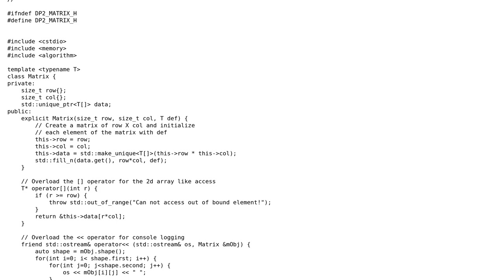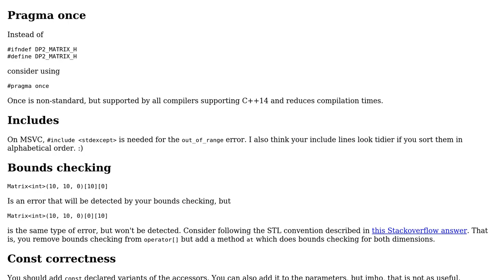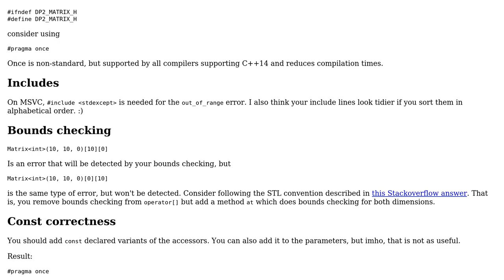Matrix class with overloaded `operator[]`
With thanks & praise to God, and with thanks to the many people who have made this project possible! | Content (except music & images) licensed under CC BY-SA | Music | Images & others | With thanks to user Mayukh Sarkar user Deduplicator user Bjorn Lindqvist and the Stack Exchange Network Trademarks are property of their respective owners. You are responsible for your own actions.